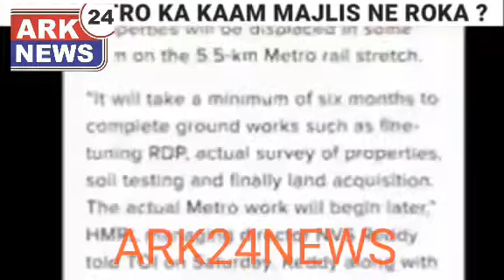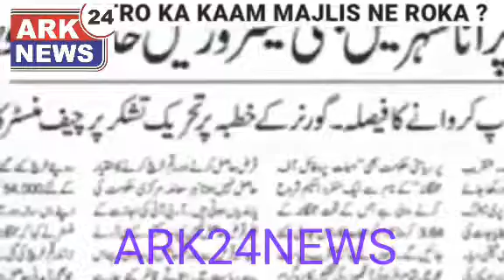MODI ka jhoot AIMIM kai khilaf.old city ki taraqqi mai MIM rokawat.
Modi ka jhoot AIMIM kia khilaf. old city Ki  taraqqi mai MIM rokawat.